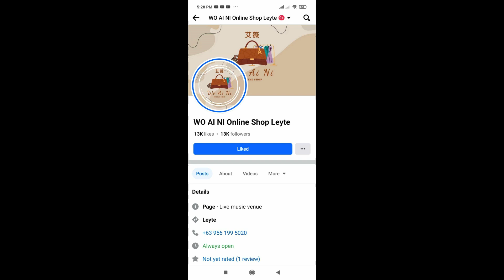SANKA SA MGA MASTER SA DRUM LYRE and BUGLE CORPS ESPERANZA NATIONAL HIGH SCHOOL BAND 2024 / DRONE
SANKA SA MGA MASTER SA DRUM LYRE and BUGLE CORPS
ESPERANZA NATIONAL HIGH SCHOOL BAND 2024
MATAOM LEYTE
GAMITAN UG DRONE PARA NINDOT PUD